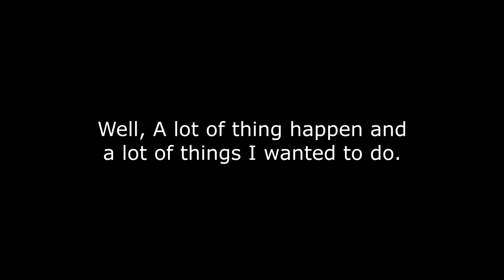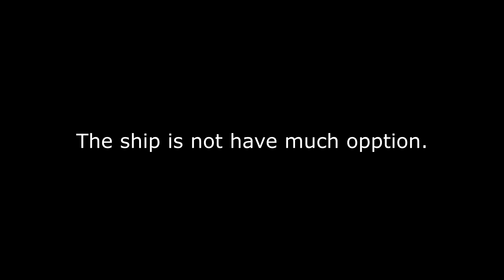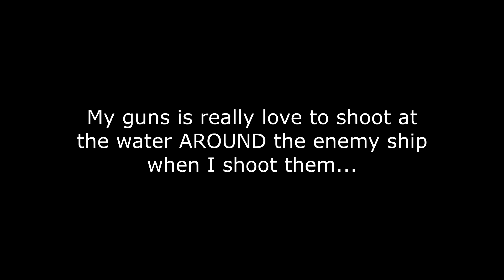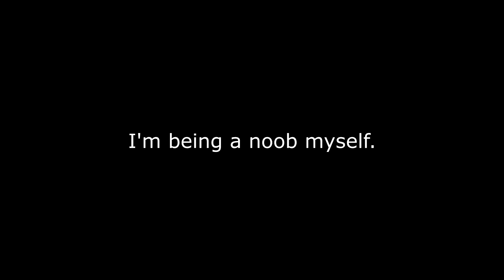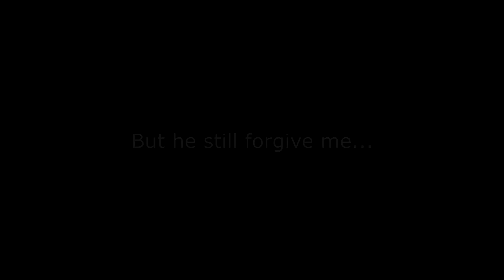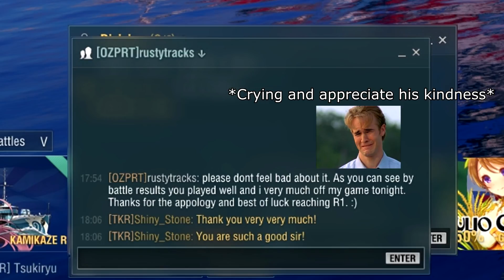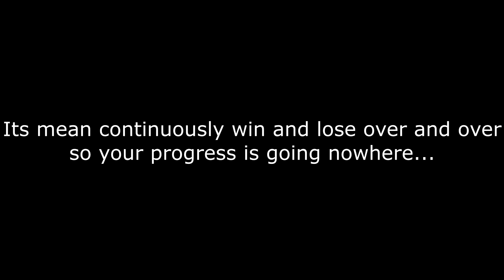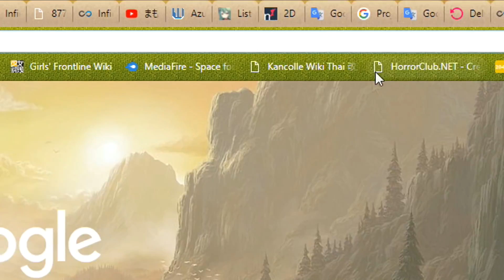Deh video about "Ranked Sprint" that too late to be upload but I still upload it anyways...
Is my title is too long?

49 battles till rank 1 in first season of "Ranked Sprint"
(Meanwhile my clan leader take 23 battles and clan deputy take 21 battles)
0 Battles in season 2 of "Ranked Sprint"

After that moment when I killed rustytracks...I got some kind of minor PTSD. Almost everytime I'm about to use torpedoes, That moment is flash back in to my head...

Commander Voice
Haifuri - Mei Irizaki
HaiFuri - Thea Kreutzer

00:39 - Zelda & Chill - Fairy Fountain
03:41 - Zelda & Chill - Dark Wood
06:18 - Zelda & Chill - Oath to Order